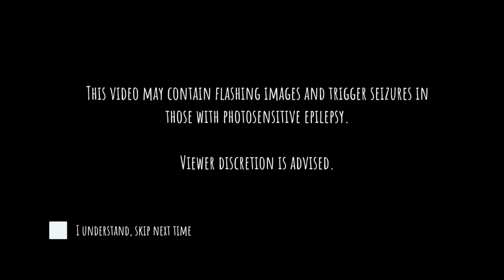Eyes: Scary Thriller - Creepy Horror Gameplay 2022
Eyes: Scary Thriller - Creepy Horror
Gameplay2022